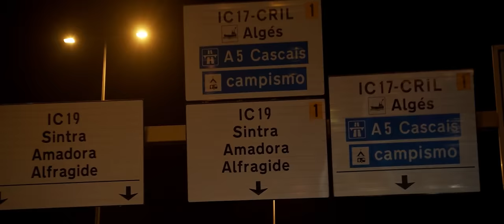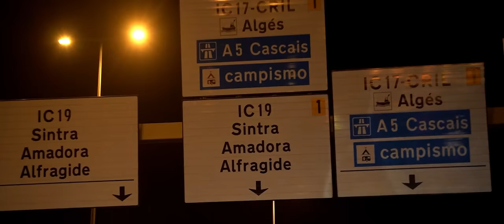Carlito Lagangzz - Gangway #1 (RockAndRoll)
Prod By : Keep it G